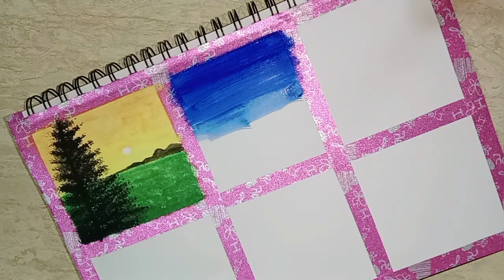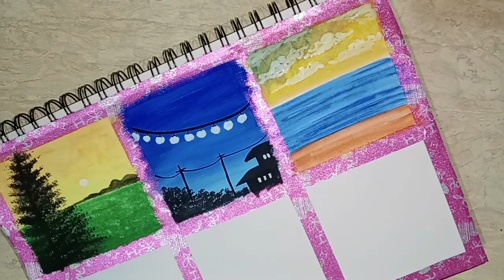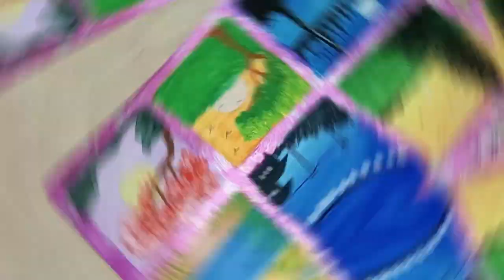6 mini Paintings for beginners | poster colour painting 😍😍😍😍@Aliakiart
6 mini Paintings for beginners | poster colour painting